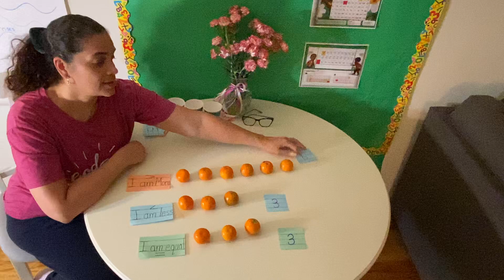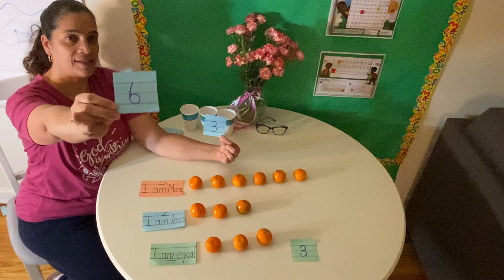More, Less, or Equal